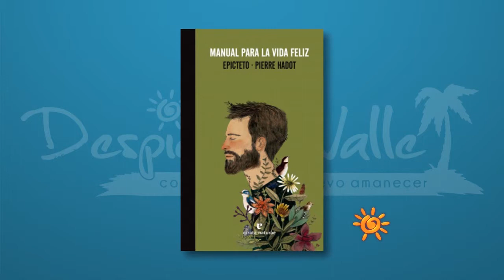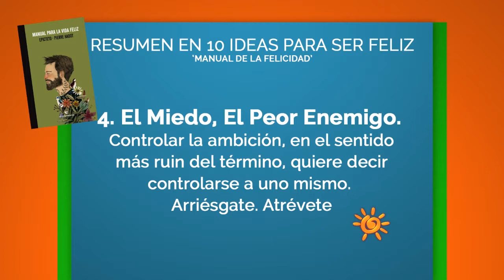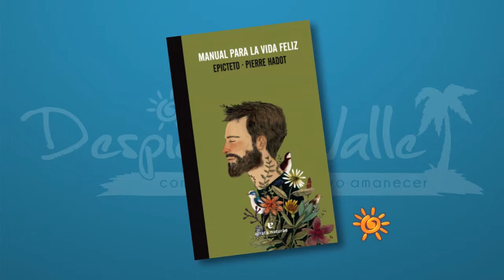El Rincon del Saber: Manual para la Vida Feliz